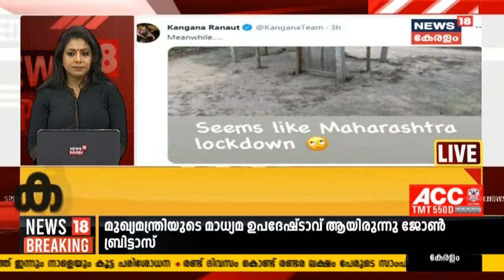Kerala News Updates | വാർത്തകൾ വേഗത്തിൽ - News18 Express | 16th April 2021